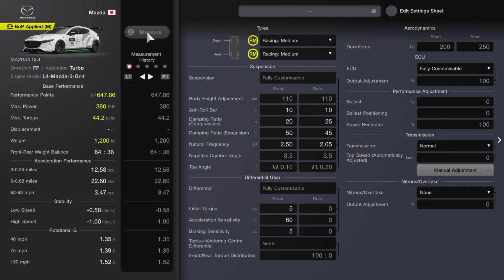Gran Turismo 7 - Daily Race C Qualifying Lap Time Red Bull Ring Mazda3 Gr.4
Easy to drive Mazda3 on the Red Bull Ring in this week's Daily Race C Qualifying.
Ended up quite well, considering I'm currently World p30. But this will change for sure. I might get a 1:33.xxx because there is still some margin left, which I was not able to fix during the 3 quick laps.
Edit: Down to 1:34.022

Chasing @WindGT7 Wind, currently p1 in the qualifying ranking. He is also the originator of the setup, as shared in his today's live stream

Stefanie